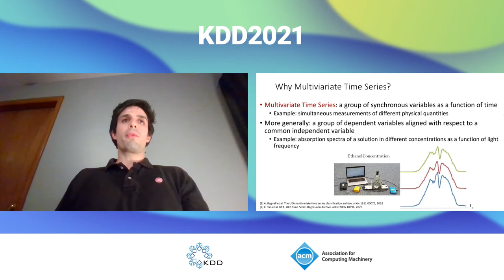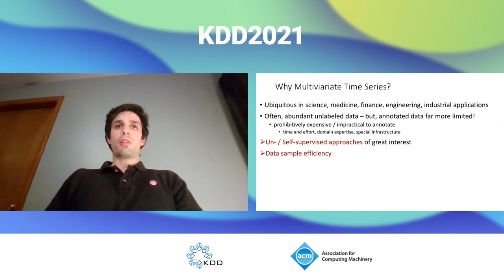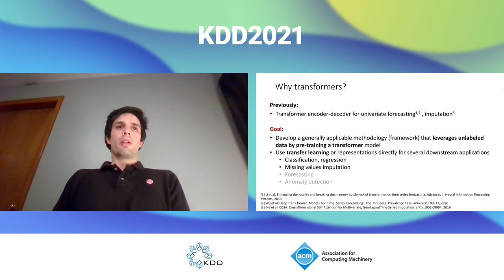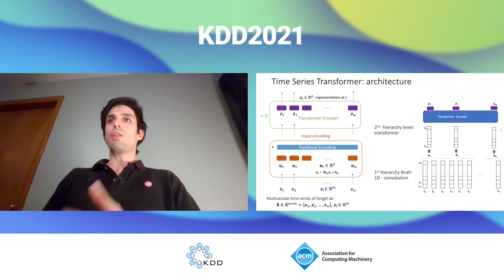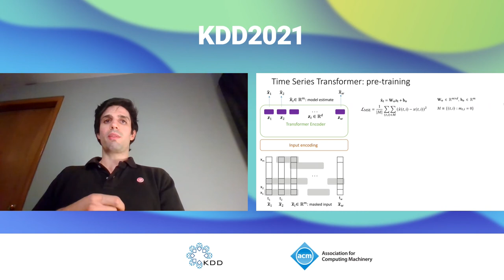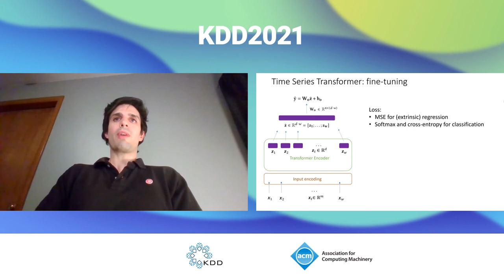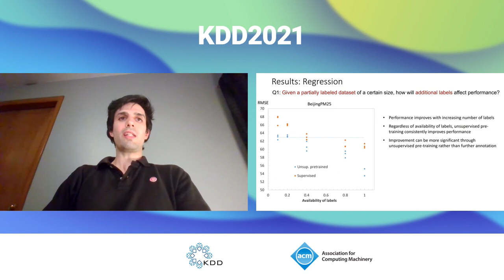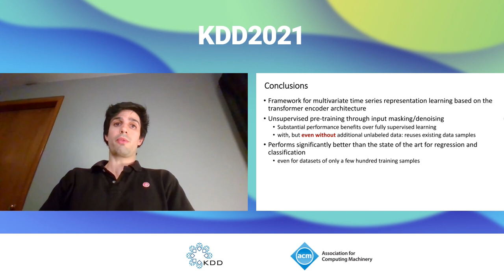A Transformer-based Framework for Multivariate Time Series Representation Learning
We propose a transformer-based framework for unsupervised representation learning of multivariate time series. Pre-trained models can be potentially used for downstream tasks such as regression and classification, forecasting and missing value imputation. By evaluating our models on several benchmark datasets for multivariate time series regression and classification, we show that not only does our modeling approach represent the most successful method employing unsupervised learning of multivariate time series presented to date, but also that it exceeds the current state-of-the-art performance of supervised methods; it does so even when the number of training samples is very limited, while offering computational efficiency. Finally, we demonstrate that unsupervised pre-training of our transformer models offers a substantial performance benefit over fully supervised learning, even without leveraging additional unlabeled data, i.e., by reusing the same data samples through the unsupervised objective.

This paper was presented at KDD 2021.